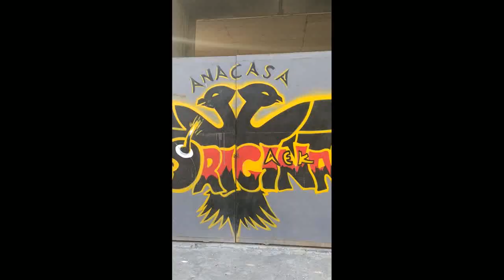Εκδρομή στο ΟΑΚΑ @ ΑΕΚ-παοκ (2019)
Σ.Φ ΑΕΚ Κατερίνης